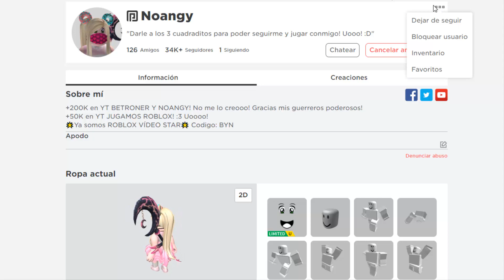Nuevo Evento de Roblox 2020 Wonder Woman (Mujer Maravilla) Items Objetos Gratis?!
Evento Wonder Woman en Roblox! Como conseguir todos los premios de los eventos de Roblox? Pues muy fácil, estando suscrito a nuestro canal y con la campanita activada! Uooo!

🔥 Si a parte de Roblox también te gusta Minecraft, puedes pasarte por nuestro canal donde estamos buscando gente con la que jugar al nuevo Minecraft Dungeons

🔥 Te mola Discord? Pues pásate por el nuestro

Tenemos otros canales que no son de Roblox pero que quizás puedan gustarte, se llaman: Jugamos Hytale y Jugamos Minecraft Esperamos verte en todos ellos y que te unas a esta gran familia! 😙 Nos Vemooooos! Hasta LuegoooOOOoooOOOoo!